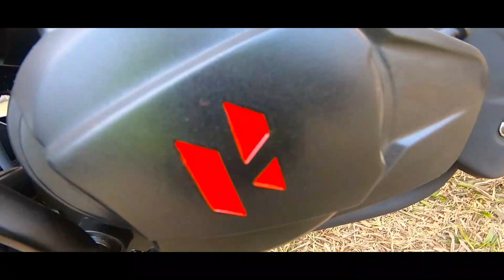Hero Thriller 160R First Impression Review by BikeWala Esti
Hero Thriller 160R Which is know as India Hero Xtreme 160R in other country known Hero Hunk 160R

New M/S. AKBAR MOTORCYCLE WORKS
KHAGRACHARI ROAD,BIBIRHAT,FATICKCHARI,CHATTOGRAM.

Hero Thriller 160R Single Disc with ABS - 189,990/- (BDT)
Hero Thriller 160R Double Disc with ABS - 199,990/- (BDT)

Hero Thriller 160R Full Specification

ENGINE
Type Air cooled, 4 Stroke 2 Valve Single cylinder OHC
Displacement 163CC
Max. Power 11.2 kW (15 bhp) @ 8500 revolutions
Max. Torque 14 Nm @ 6500 revolutions per minute
Starting Self & Kick
Fuel System Advanced Programmed Fuel Injection

TRANSMISSION & CHASSIS
Clutch Multi Plate Wet Clutch
Gear box 5 speed Constant Mesh
Frame Tubular Diamond

SUSPENSION
Front Telescopic (37 mm DIA) with anti friction bush
Rear 7 step Rider-adjustable Monoshock

BRAKES
Front Brake Disc 276 mm Petal Disc, Single Channel ABS
Rear Brake Drum 220 mm Petal Disc| 130 mm Drum

WHEELS & TYRES
Tyre Size Front 100/80-17 (Tubeless)
Tyre Size Rear 130/70 -R17 Radial (Tubeless)

ELECTRICALS
Head Lamp Full LED With LED DRLS

DIMENSIONS
Length 2029
Kerb Weight 139.5 kg | 138.5 kg

Hero claim, this machine can produce 60 km/H speed within 4.7 sec only which is the highest in this segment. Hero made this bike so decent instead of make it aggressive. Bajaj Pulsar NS, TVS Apache RTR 160 4V, Honda CB Hornet and Suzuki Gixxer.

Hero makes this bike more comfortable comparing all other competitors of them. This bike is suitable for city and long ride. On the other hand, this bike will be suitable for young and mid age generation and this is the the opportunity of this bike.

GEARS I USE FOR VLOGGING:
My main camera Gopro hero 7 black, iphone 6s
PC: HP Probook 450 G0
Microphone: BOYA BY-M1,BOYA BY-MM1
Software : Adobe Premiere Pro, Adobe Lightroom, Adobe Photoshop

motovlog bangladesh, motovlog, motorcycle,chittagong youtuber, Vlog, vlogs, Bangla Review,
new video,bd vlog channel,chittagong vlog,bike, wala, esti, Estiak hassan, chittagong best vlogger,
bike review, cinematic vlog, iphone vlog, gopro, hero 7 black, gopro vlog,yamaha,mt helmets,fzs v3,